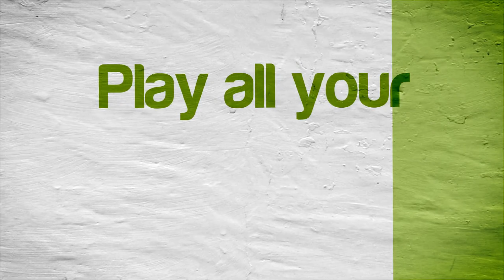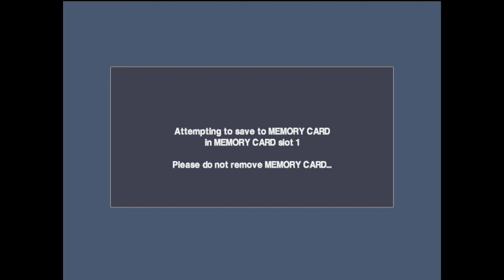Colin McRae Rally 2.0 | NVIDIA SHIELD Android TV | ePSXe Emulator [1080p] | Sony PS1 Exclusive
Tegra X1! Colin McRae Rally 2.0 (PSX exclusive) running on the NVIDIA SHIELD Console Android TV Sony PSX using ePSXe Emulator (version 2.0.14)

View our NVIDIA SHIELD Android TV emulator compatibility lists and your requests

This video shows off gameplay of Colin McRae Rally 2.0 for the Sony Playstation 1 using the ePSXe emulator for Android.  With ePSXe you can play all your favorite old school games, such as Tekken 3, Tony Hawk's Pro Skater 2, Final Fantasy VII, VII, and IX, Metal Gear Solid, Resident Evil 2, Gran Turismo 2, Chrono Cross, Crash Team Racing, Crash Bandicoot 3: Warped, Xenogears, Spyro: Year of the Dragon, Driver, and many, many more!